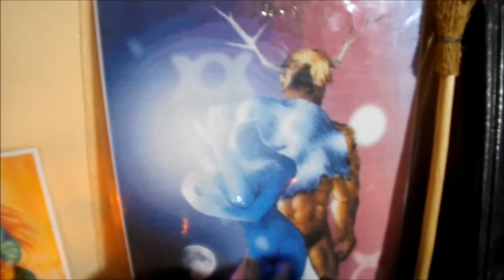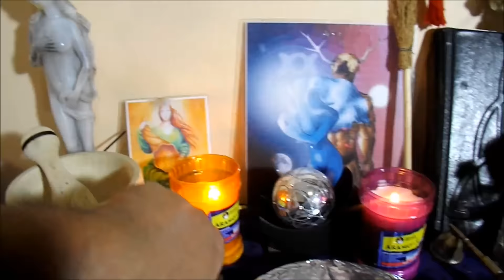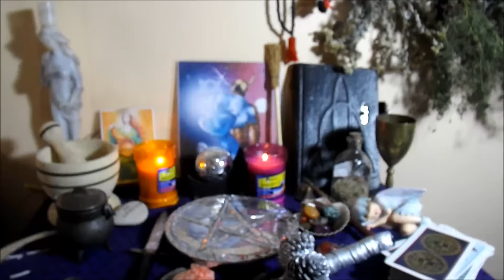Mi Altar Wicca en la actualidad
Hoy muestro mi altar completo como esta actualmente, normalmente voy modificando mi altar para poder mover la energía, este es mi altar en el mes de Noviembre.